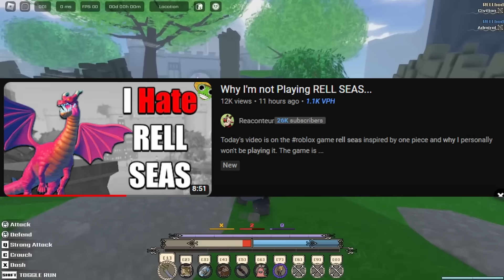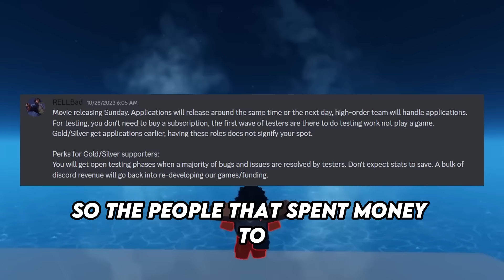"Why I'm No Longer Playing RELL SEAS..."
In this video we relate to:
NEW One Piece Roblox Game,
BEST One Piece Roblox Game,
BEST New One Piece Roblox Game,
New Upcoming One Piece Roblox Game,
Rell Seas,
Rell Seas Leaks,
Rell Seas Gameplay,
Rell Piece,
Rell Piece Leaks,
Rell Piece Gameplay,
NEW Roblox Seven Deadly Sins Game 2023,
Revolveragz,
Revolveragz Rell Seas,
Revolveragz Rell Piece,
revolveragz NEW Roblox Game,
revolveragz NEW roblox anime Game,
NEW One Piece Roblox Anime Game,
NEW One Piece Roblox Anime Game 2023,
Golden Piece Adventure
SwiftDFG